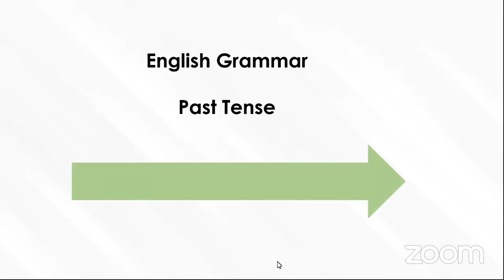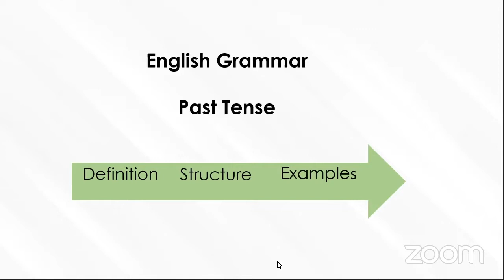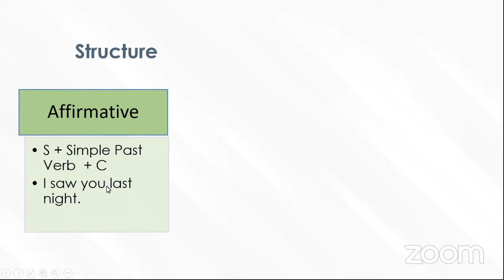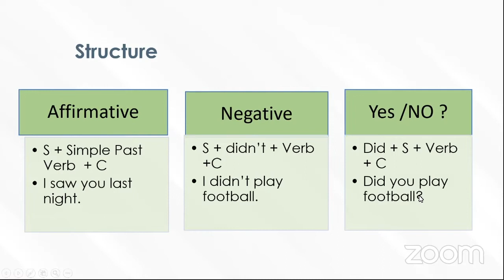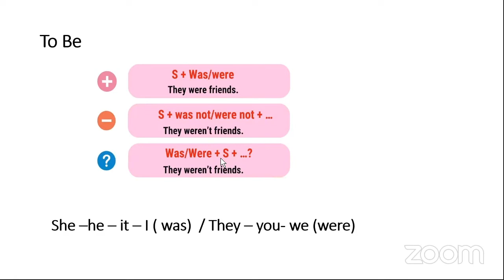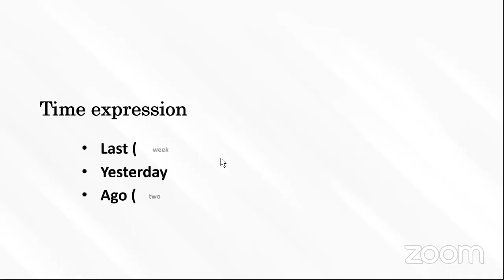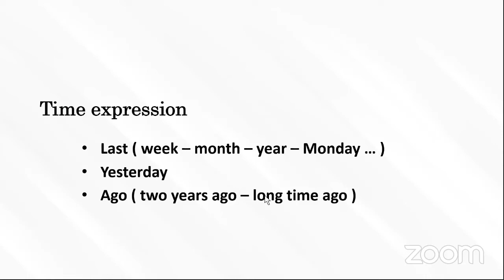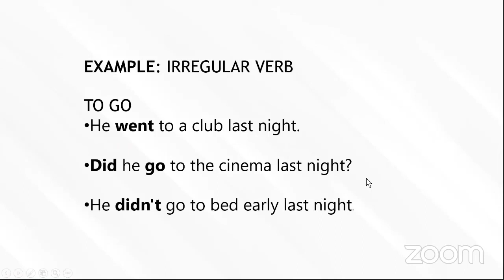Simple Past Tense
Décimo Inglés CONED